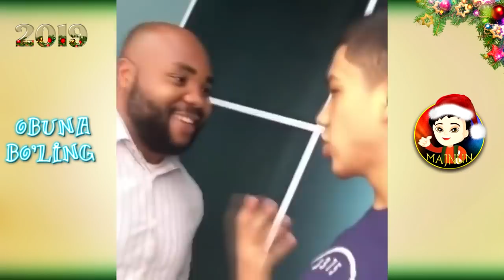БУЙДОКЛИК ХАМ ЖОНГА ТЕГДИ💔, ЯНГИ ЙИЛНИНГ🎄 ЯНГИ ПРИКОЛЛАРИ 👍ДАХШАТ🤣🤣🤣 !!!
Азиз дустлар тайерлаган видеоларимиз хаммаси сизлар учун хаммага рахмат Обуна булинг ва Лайк тугмачасинни босиб куйинг. УЗИНГИЗНИ ЭХТИЕТ КИЛИНГ.

Внимание! Дорогие зрители нашего канала, данное видео носит развлекательный характер, но в нем могут присутствовать шокирующие моменты и ненормативная лексика. Видео сделано не с целью кого-то оскорбить и унизить и не призывает вас к каким-либо действиям (не содержит призывы к насилию, жестокости и проявлению ненависти, а также совершению противозаконных действий или действий, способных нанести вред здоровью либо привести к смерти).Автор канала не несет ответственность за увечья и вред, полученные вами при попытке повторить увиденное. Настойчиво рекомендуем не повторять увиденное в реальной жизни.

Attention! Dear viewers of our channel, this video is entertaining, but there may be shocking moments and profanity in it. The video was not made for the purpose offend and humiliate anyone and does not call you for any actions (doesn’t contain calls for violence, cruelty and hatred, glorifying violence or promoting hate, as well as illegal actions or actions that could harm health or lead to death). The author of the channel is not responsible for injuries and damages received by you when trying to repeat what you see. We strongly recommend not to repeat what you saw in this video in real life.